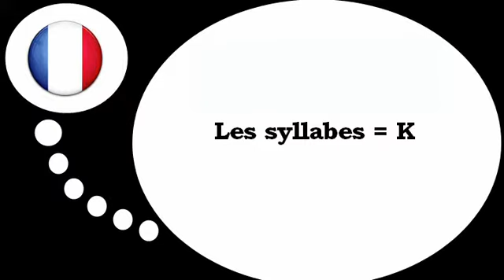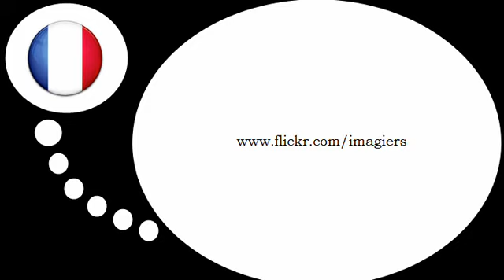Curso de francés = Las sílabas con # K